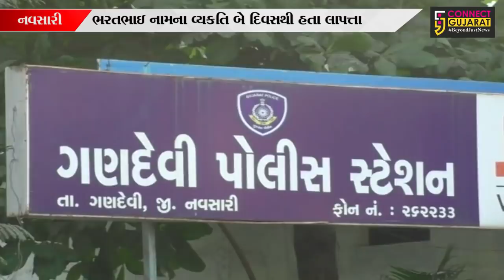નવસારી : આધેડના મૃત્યુ પહેલાંના સીસીટીવી ફૂટેજ આવ્યાં સામે, જુઓ શું છે આખી ઘટના